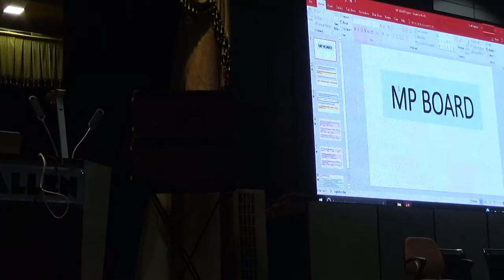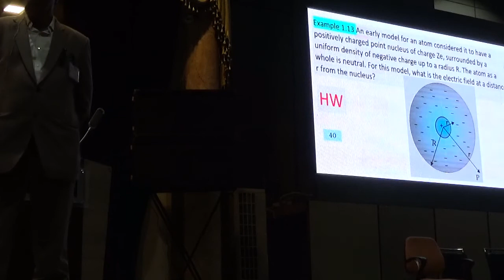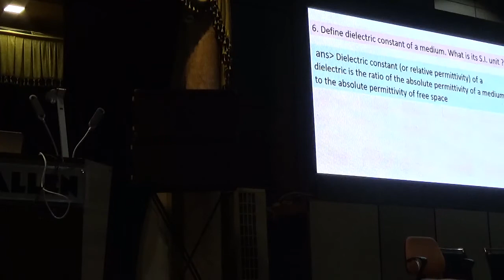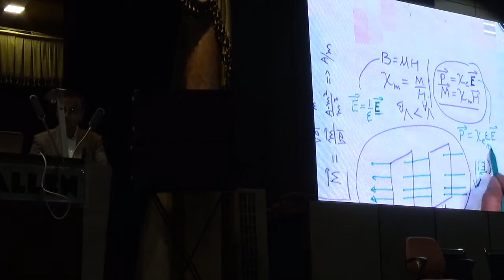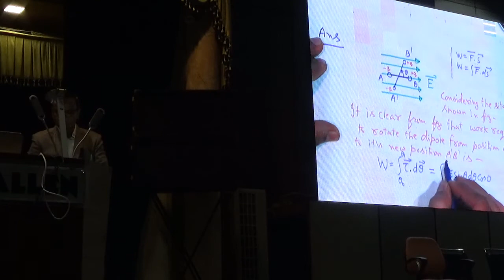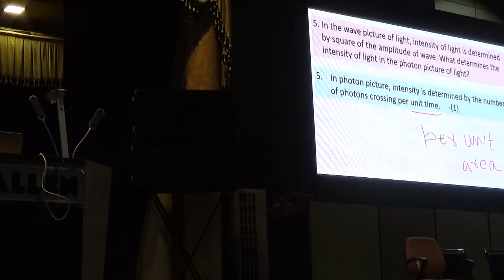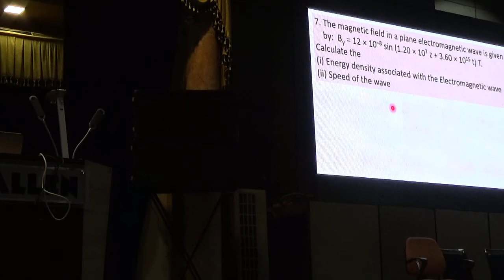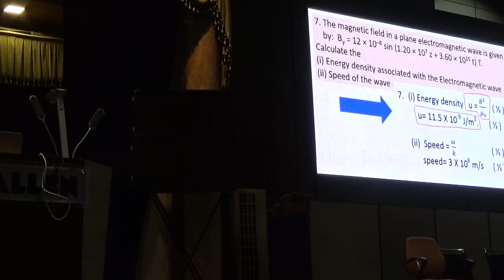L-7, mega class , xii cbse and other board physics fundamentals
these are  video recordings for board preparation